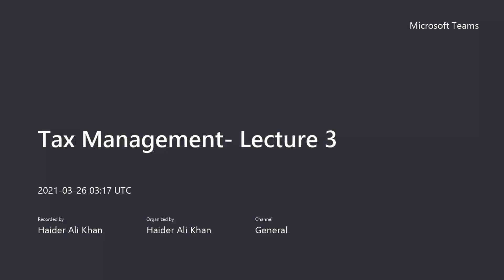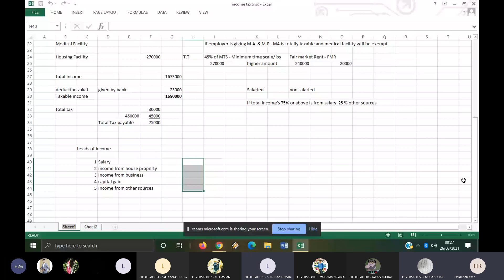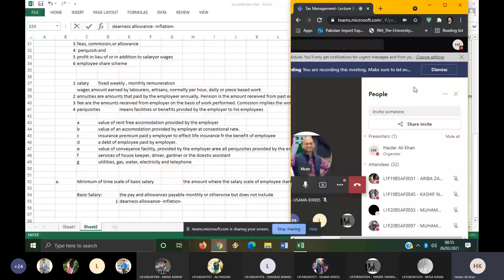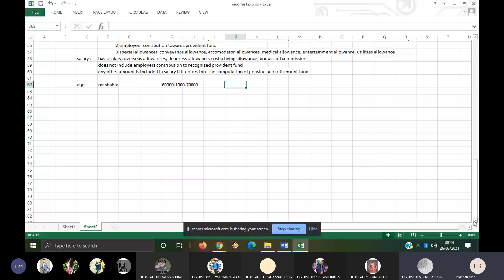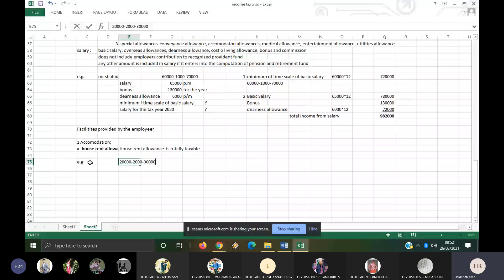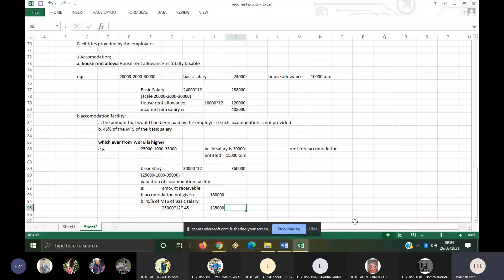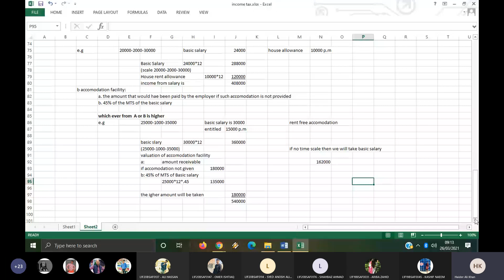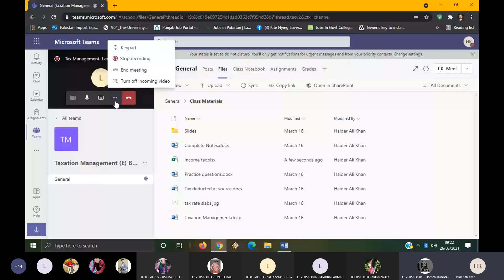Tax Management Lecture 6- Basic Salary, Accommodation calculations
UCP
26/3/2021